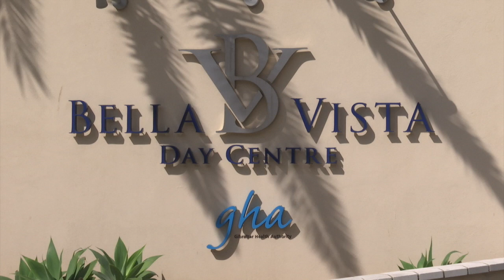September is World Alzheimer's Month - theme is Know Dementia, Know Alzheimer's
September is World Dementia Month, and the Gibraltar Alzheimer’s and Dementia Society is calling on the public to recognise the warning signs and symptoms of dementia. It says an early diagnosis opens the door to future care and treatment, and helps people plan ahead while they are still able to make important decisions about their care, as well as their financial and legal matters.

Speaking to GBC, GADs also highlighted that a National Dementia Committee, a key part of Gibraltar's Dementia Strategy launched in 2019, has yet to be appointed.

 Globally, forecasts estimate that dementia cases will rise from 55 million to 78 million by 2030. Dementia researchers have now formed an investigative working group to research the concerning link between long-Covid and Dementia and how the neurological impact of COVID-19 on the brain can accelerate dementia symptoms.

It's more important than ever to Know Dementia, Know Alzheimers.

Friday kicks off World Dementia month with a flag day followed by an awareness day on the 18th September in Main Street opposite the Cathedral.